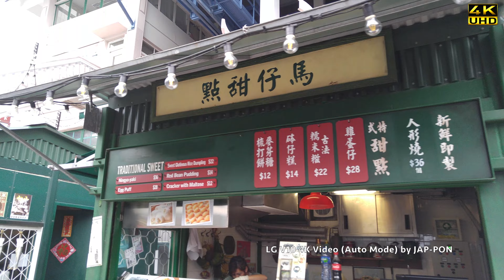[電気 試玩] LG V10 4K x Ocean Park 試拍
再一次試 LG V10 嘅4K拍攝功能。今次去咗海洋公園試拍，所有片段絕無加工修改，Auto Mode直出。

大家記住係YouTube揀返4K質素播放啦！